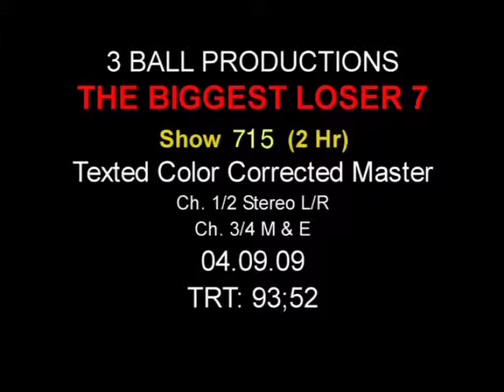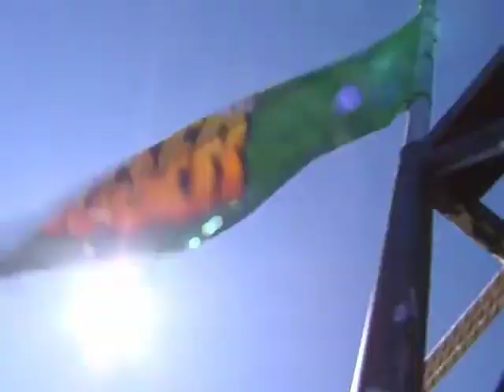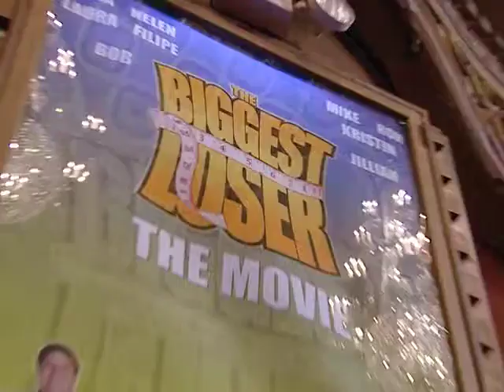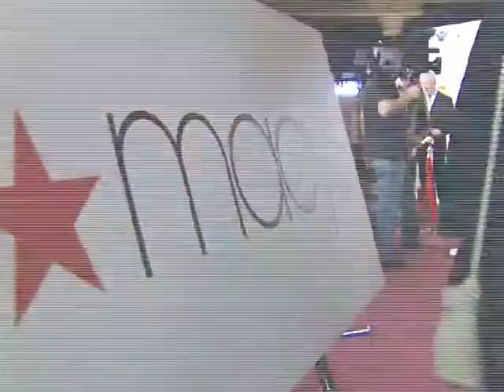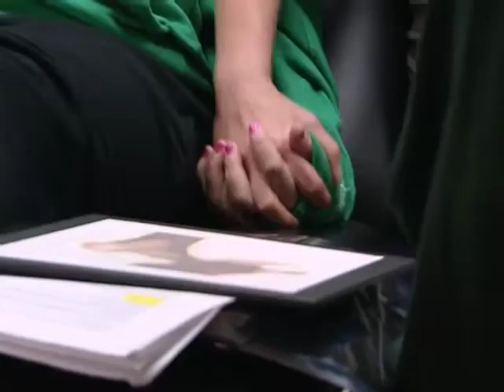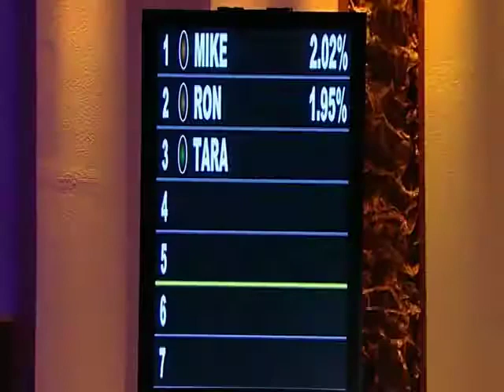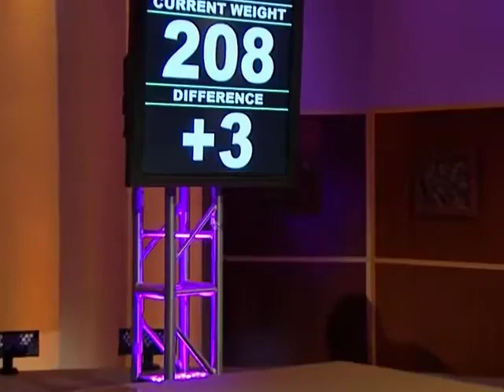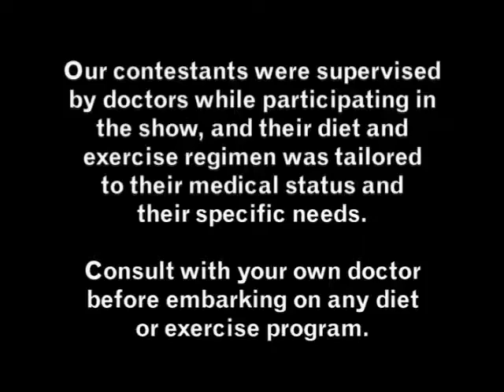Brandon Martinez Celebrity Hairstylist On N.B.C's The Biggest Loser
Bravo's TV's Brandon Martinez performs makeovers on NBC's Biggest Loser contestants with Tabatha Coffey.